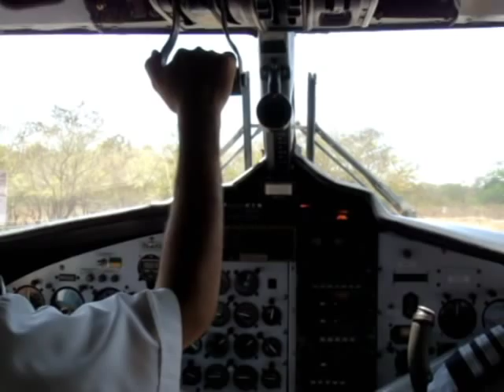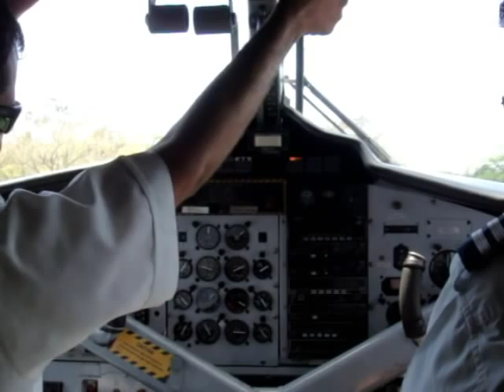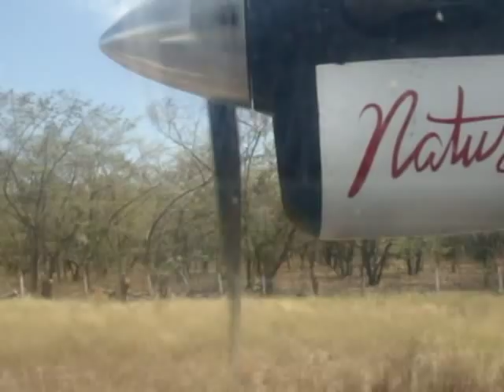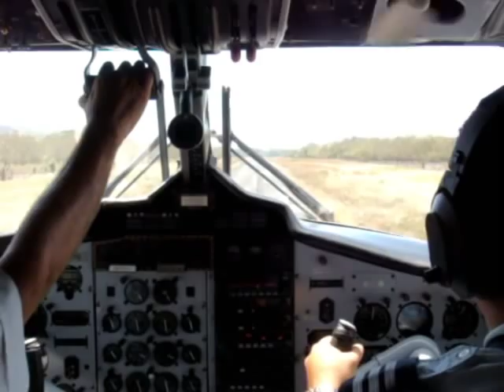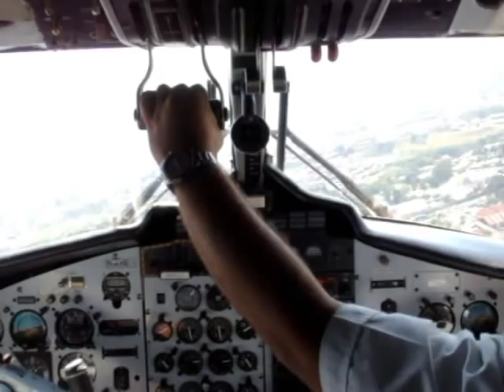Nature Air NRR330 Tamarindo-Pavas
Leg between Tamarindo de Sta Cruz to Pavas onboard DHC6 Twin Otter TI-AYQ. Capts Eric Sagrera and Jorge Valverde